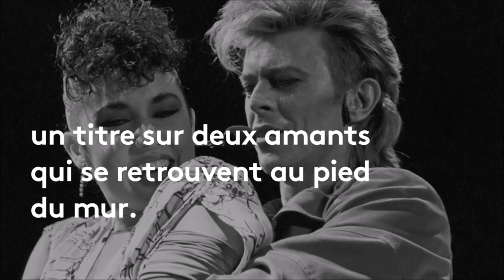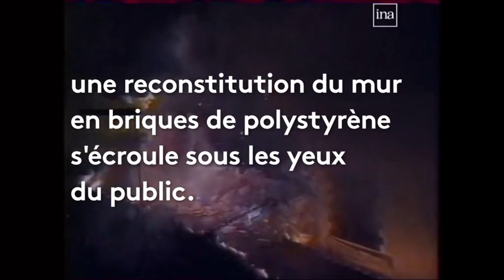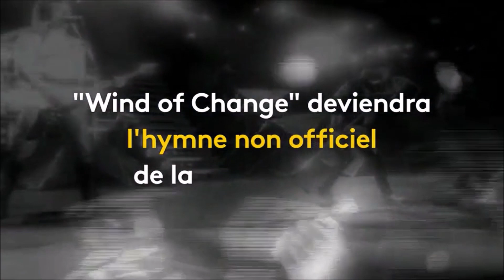🎧 La playlist de la chute du mur de Berlin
Depuis sa construction en 1961, le mur a été à la fois source d’inspiration pour les musiciens et théâtre de concerts mythiques. Des rockeurs de Scorpions au violoncelliste russe Mstislav Rostropovitch, voici les chansons associées à sa chute.

Des cris, de la joie et de la musique. Dans la nuit du 9 au 10 novembre 1989, le mur de Berlin tombe dans l'effervescence. Berlinois de l'Est et de l'Ouest dansent sur la Lambada, le tube de l'été précédent, au rythme brésilien.

Depuis sa construction en 1961, le mur a été à la fois source d’inspiration pour les musiciens et théâtre de concerts mythiques. Ainsi, en 1977, David Bowie fait de la frontière séparant la capitale allemande le décor d’une histoire d’amour, avec Heroes. Deux amants s'embrassent au pied du mur, "comme si rien ne pouvait tomber", chante l'artiste britannique. Pourtant, en juin 1987, sa chanson fait trembler l'édifice de béton. Avec Genesis et Eurythmics, il donne un concert à Berlin-Ouest, à quelques mètres du mur, pour célébrer le 750e anniversaire de la ville. De l'autre côté, plusieurs centaines de Berlinois de l'Est tentent d'écouter quelques notes du concert, malgré le cordon de sécurité mis en place par la police. En juillet 1988, Bruce Springsteen se produit à Berlin-Est. Le "Boss", au sommet de sa gloire, s'adresse à la foule et lance un appel à faire "tomber toutes les barrières". Selon le Guardian (en anglais), ce concert crée une nouvelle brèche dans le mur, qui tombe seize mois plus tard.

Hasselhoff et Rostropovitch devant le mur
Dans les jours qui suivent la chute du mur, Berlin devient une scène à ciel ouvert pour les artistes. Mstislav Rostropovitch pose son violoncelle à Checkpoint Charlie, l'un des postes-frontières du mur, le 11 novembre 1989. Assis sur une chaise empruntée dans une maison voisine, le virtuose russe interprète les Suites de Jean-Sébastien Bach. Une prestation improvisée, "à la mémoire de ceux qui étaient morts pour la liberté", raconte-t-il. Le lendemain, des dizaines de milliers de Berlinois assistent à un concert de rock où se produisent le bluesman Joe Cocker et plusieurs artistes allemands, comme la chanteuse de punk de RDA Nina Hagen. Marius Müller-Westernhagen atteint quant à lui le sommet du hit-parade du pays avec la version live de Freiheit ("Liberté" en français), rapporte le magazine Der Spiegel (en allemand).

Pour le réveillon du passage de 1989 à 1990, David Hasselhoff, l'acteur de la série Alerte à Malibu, monte sur les restes du mur. Affublé d'une veste clignotante, il chante Looking for Freedom, un tube allemand des années 1970. En juillet 1990, c'est Roger Waters, bassiste de Pink Floyd, qui électrise la ville avec un spectacle grandiose lors duquel une reconstitution du mur, d'une vingtaine de mètres de haut, s'effondre devant le public. Il interprète les chansons de l'album "The Wall", aux côtés de stars de l'époque comme Cyndi Lauper ou les Allemands de Scorpions. Ces derniers sortent Wind of Change, qui devient la chanson la plus vendue au monde en 1991. Si le titre évoque la chute des régimes communistes partout en Europe, il s'imposera comme l'hymne officieux de la chute du mur de Berlin.

Au début de la décennie 1990, la jeunesse berlinoise danse au rythme de la techno. Les clubs s'installent dans les vieux bâtiments désaffectés de l'ancienne partie communiste de la ville. Les producteurs allemands Dr. Motte et WestBam, pionniers du mouvement, créent en 1989 la première "Love Parade", marche festive et musicale dans les rues de Berlin. La techno devient la bande-son de la réunification.

L’histoire du mur de Berlin, de la guerre à la chute
C’est l’un des plus célèbres symboles de la guerre froide : trente ans après sa chute, le mur de Berlin continue de passionner.

Grâce à des cartes, des historiens et de nombreuses images d’archives, revivez les grands moments de l’histoire du Mur, de ce qui a conduit à sa construction jusqu’aux images inoubliables de la nuit du 9 novembre 1989.

Cette nuit-là, lorsque les Berlinois se ruèrent aux points de passage, ils mirent fin à près de trois décennies de divisions de leur ville, entre un Berlin-Ouest sous contrôle occidental et un Berlin-Est sous contrôle soviétique.